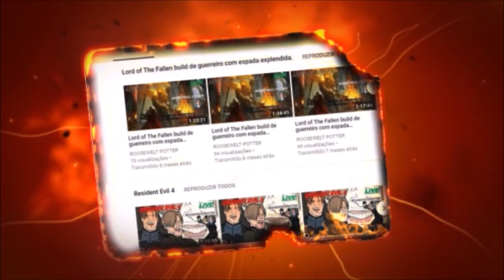Dark Souls 3 Cosplay de Cavaleiro Legionário vs Deacons of the Deep